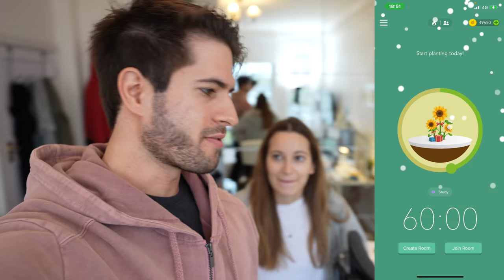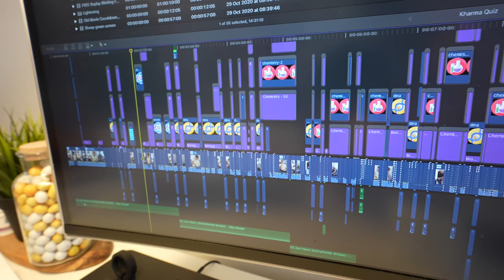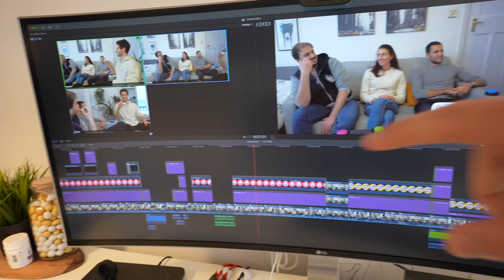Productive Study VLOG & QnA | KharmaMedic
Hey guys 👋🏻 The title says it all - productive study VLOG & QnA w/ @AlexiaMiliaresi !
I finally answer some questions you've all asked me many many times! Study with me and have a productive day, chill with me, get productive with me, you know the drill.
I’ll see you guys next Thursday, baiiiii ! ✌🏻

📧 Contact me: If you've got a question feel free to leave me a comment on one of my youtube videos or follow me on instagram and send me a DM over there!